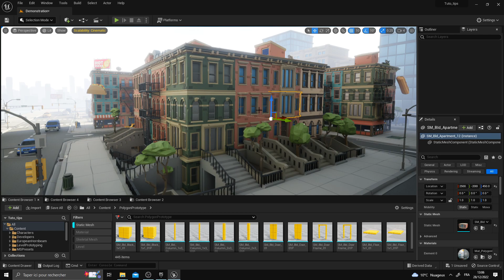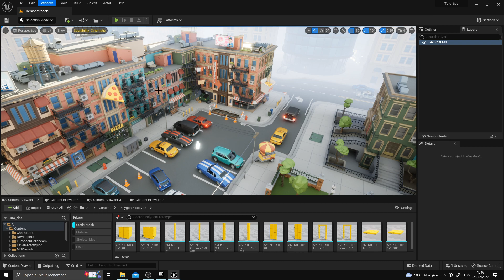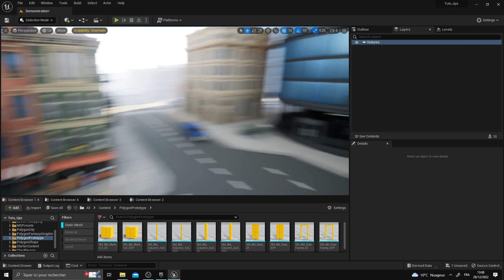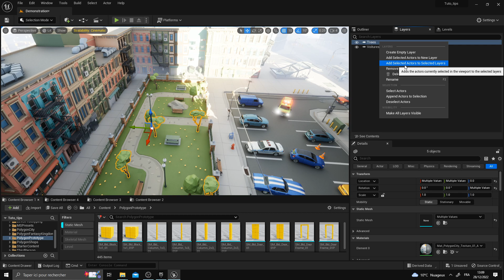TIPS Unreal Engine 5 - Les layers, sauvegarder des groupes de sélection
Hello,

Aujourd'hui on se concentre sur l'utilisation des layers pour organiser et ranger au mieux nos assets dans nos scènes Unreal Engine 5 !

Dans cette vidéo rapide, découvrez comment utiliser les layers dans Unreal Engine 5 pour organiser vos scènes de manière efficace. Apprenez à créer des groupes de sélection, à gérer vos assets, et à structurer vos projets pour un workflow plus fluide et professionnel.

Ce que vous apprendrez :

    Comment créer et utiliser des layers pour organiser vos scènes
    Techniques pour grouper et sélectionner rapidement des assets
    Astuces pour une meilleure gestion de projets complexes dans Unreal Engine

Ce tutoriel est parfait pour les artistes 3D et développeurs qui souhaitent gagner du temps et optimiser leur workflow dans Unreal Engine 5.